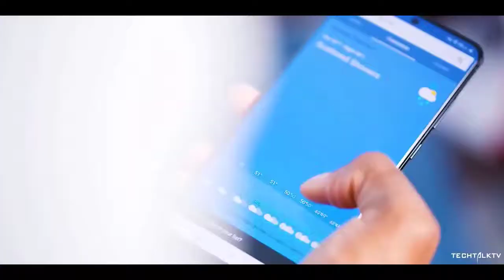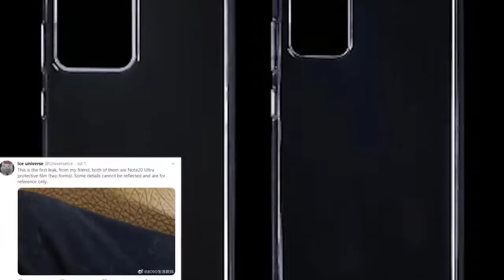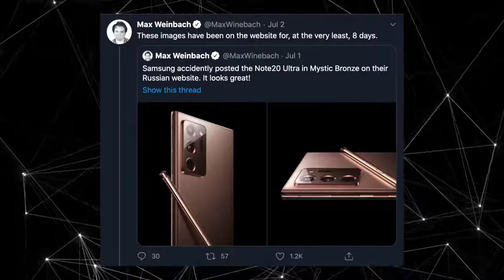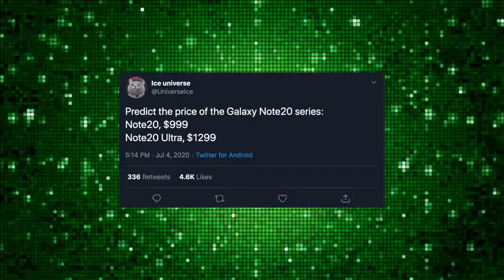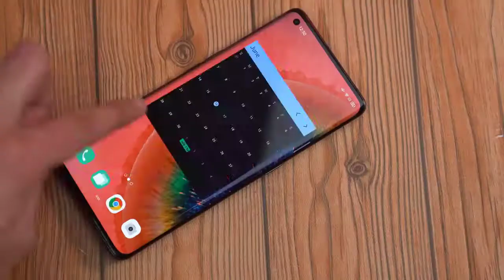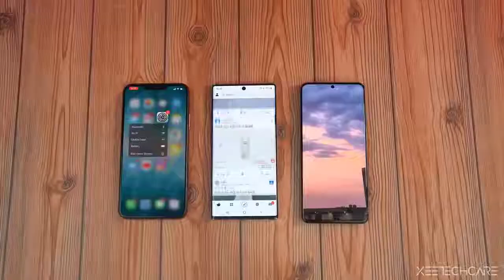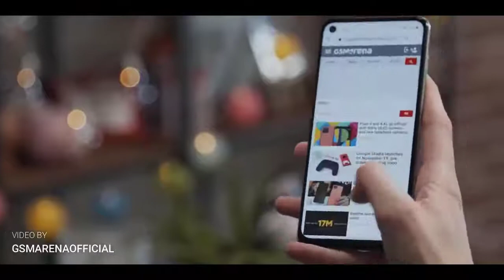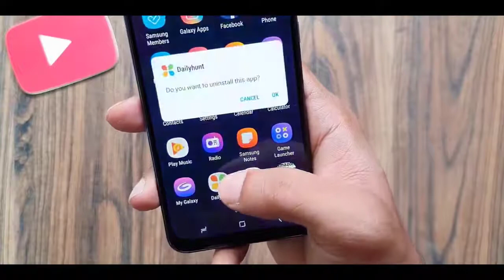SAMSUNG GALAXY NOTE 20 - HAND ON!!